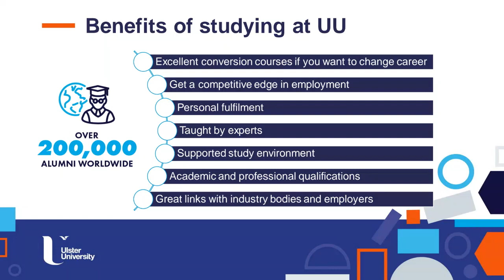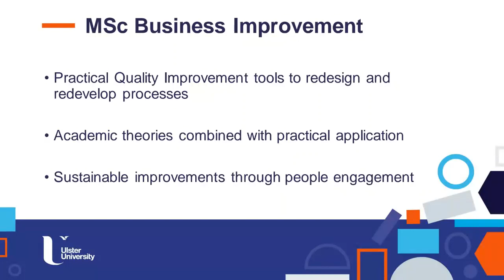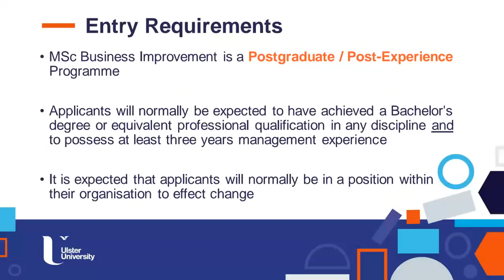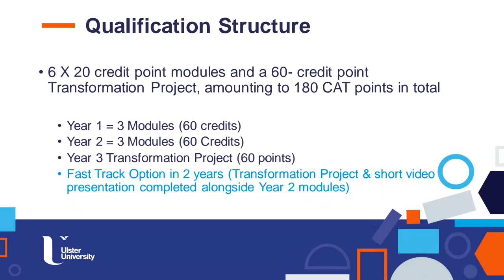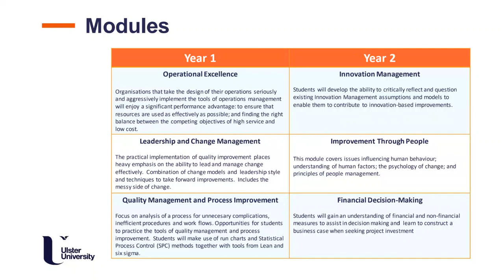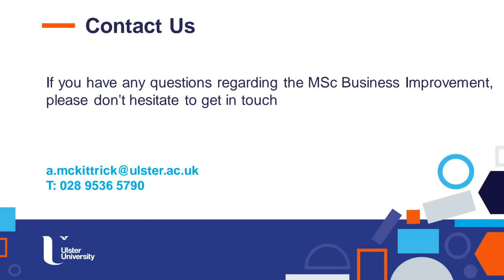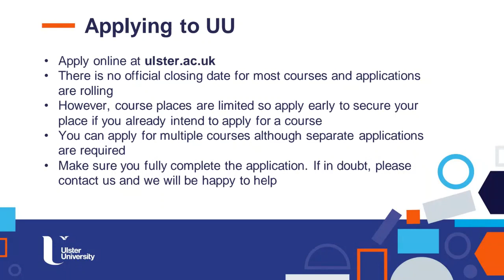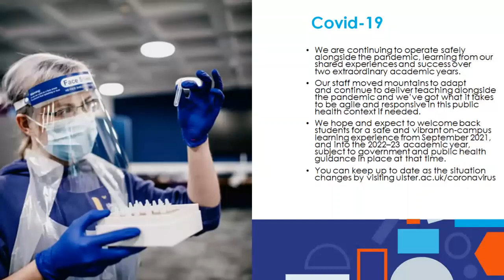MSc Business Improvement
Find out why you should study MSc Business Improvement at Ulster University.
Get an insight into course content and the added value this course can bring to you and your career or business.